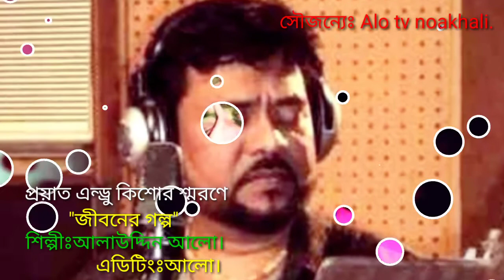"জীবনের গল্প" শিল্পীঃ আলাউদ্দিন আলো। কথাঃমনিরুজ্জামান মনির, সুরঃ আলম খান।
প্রয়াত সুরের জাদুকর এন্ড্রু কিশোরের প্রতি বিনম্র শ্রদ্ধা নিয়ে গাওয়ার চেষ্টা।